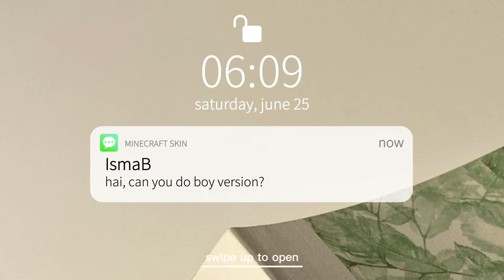minecraft skins`₊˚✧ || boy ver.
Please watch in HD (っ˘ω˘ς )

hii everyone...
hope you're enjoy watching my video! ♡

» all credit to owner ❤